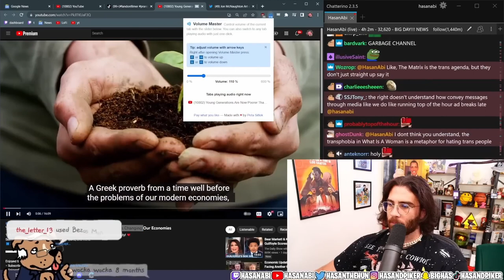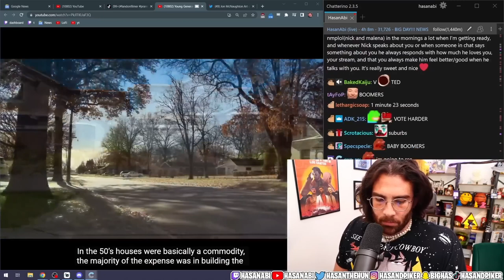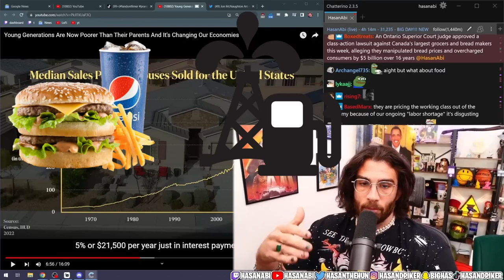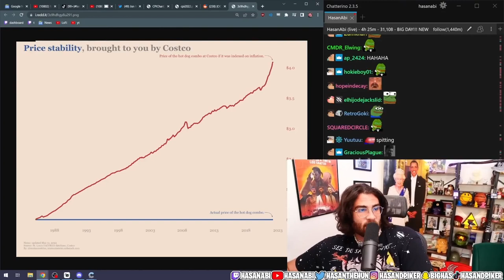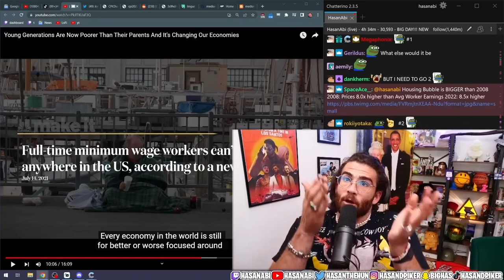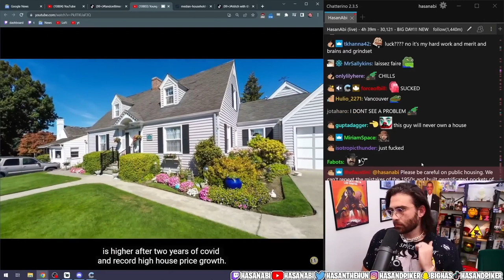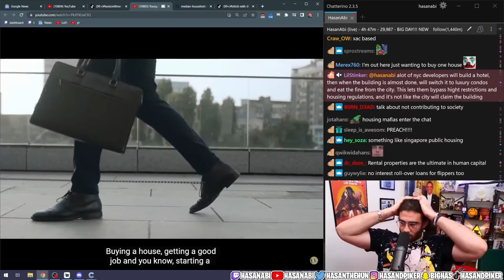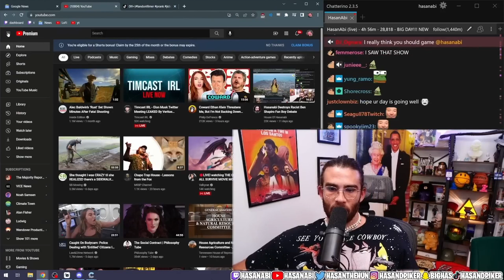HasanAbi reacts to Young Generations are now POORER Than Their Parents